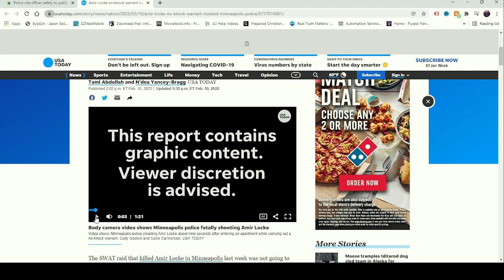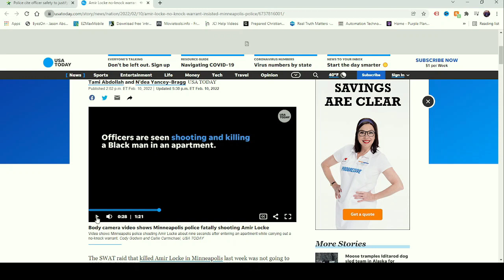No-Knock Warrants should be heavily restricted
No-Knock warrants should be heavily restricted to protect tragedies like the Amir Loke shooting by police officers from happening.  For years, there has been a shift of risk from law enforcement onto the private citizens.

While it is understandable that steps need to be taken to help keep police officers safe but qualified immunity and no-knock warrants have been used to shift risk from the police onto private citizens.

The burden should be on the state, not on the general public.  Our entire legal philosophy is based on the state having the burden of proof, not the citizen.

My vlog camera
My studio camera
Here are several different types of fun targets to shoot:
Silhouette Reactive Splatter Shooting Target

TITAN GREAT OUTDOORS AR500 Silhouette Steel Plate
Splatterburst Targets
Sink the Boat target
Correcting shooting errors target
Shooting game targets
Zombie targets
Hostage targets
Pistol Poker targets
Police training target